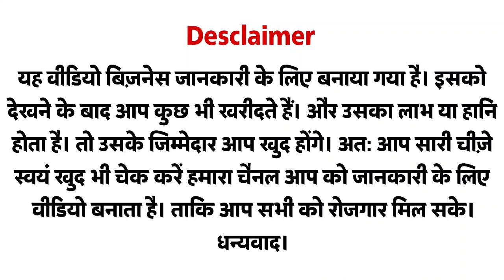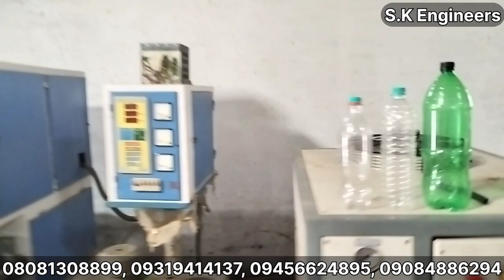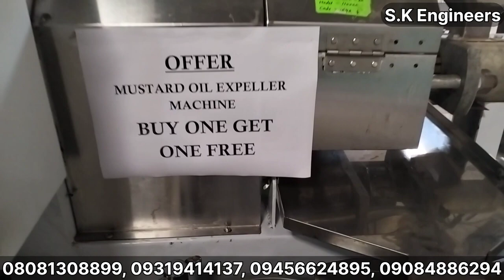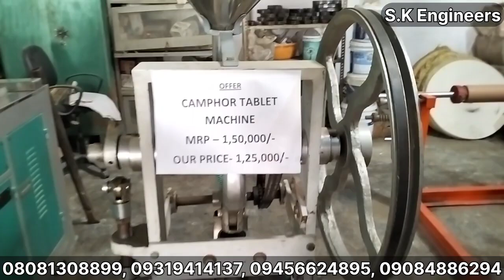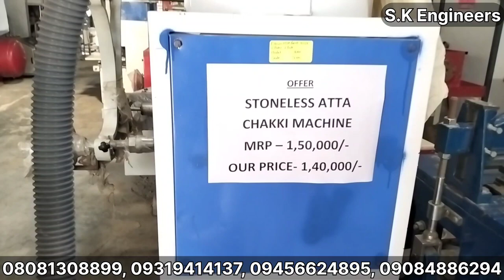मशीनो का व्यापार मेला 2023 Expo 08081308899, 09084096389, 09557798358, 09719930933, 08171882698